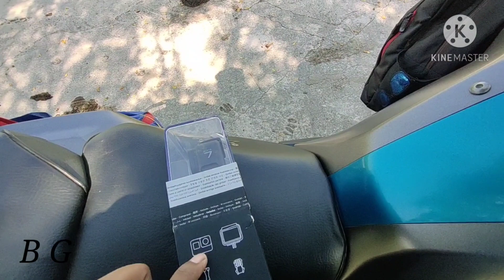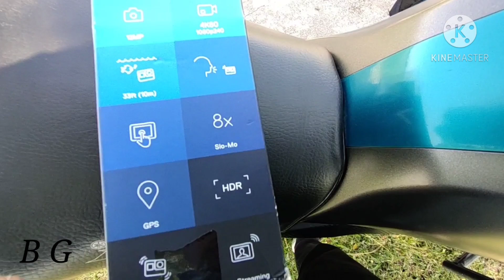Go Pro Hero 7 Black Unboxing & Short Review.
GO Pro HERO 7 Black 4K Action Camera Unboxing & Short Review.